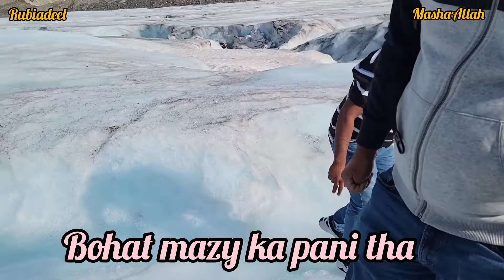120 sal purany Glacier ka Tour || Columbia Icefeild || Views Esey Han Jesy Jannat Ho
Aoa to all. ye hamara glacier ka tour ha .columbia icefeild b kehty han is ko. hope you all will love the video. please like share and comment. also follow me on facebook. Rubi adeel canada
alotttttt prayers for pakistan .